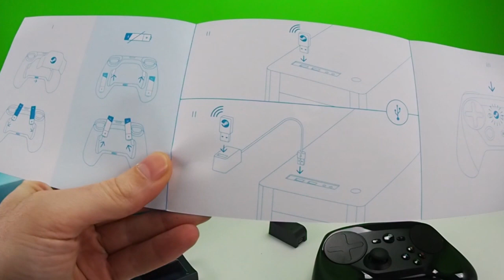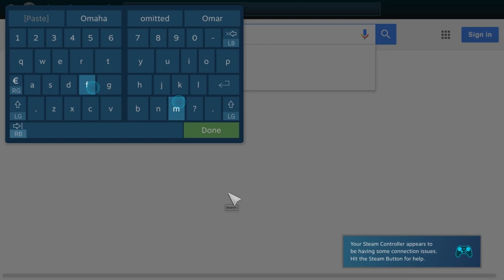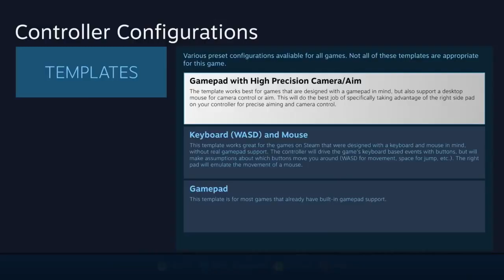Steam Controller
Itomi oggi spacchetta e vi parla del tanto discusso Steam Controller, il nuovo controller con superfici touch creato da Valve e compatibile, almeno in teoria, con tutti i giochi presenti su Steam.